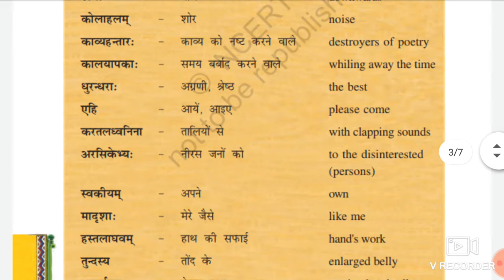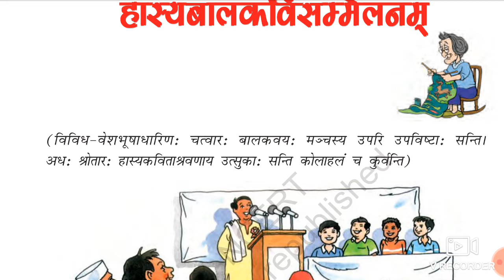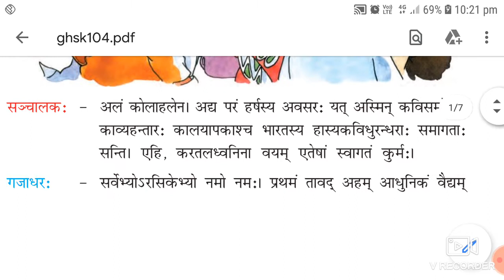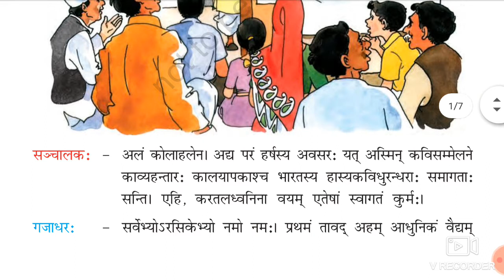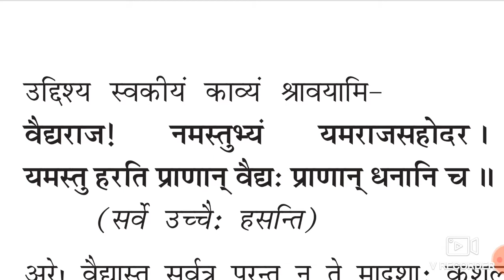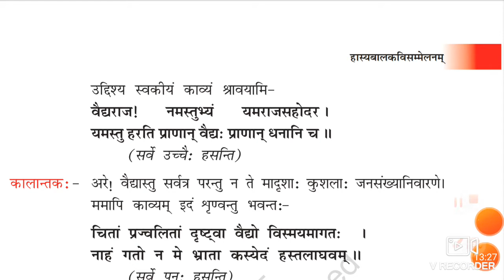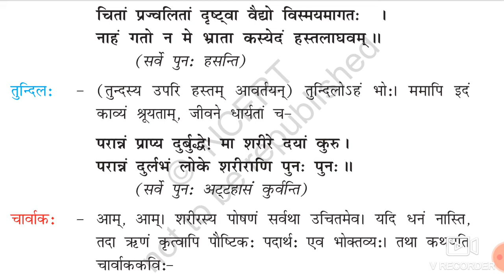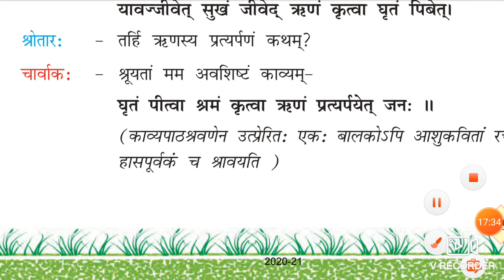Class-7 sub-sanskrit chapter-4